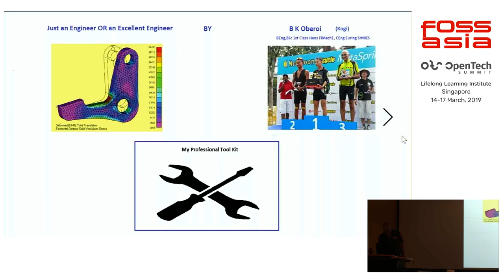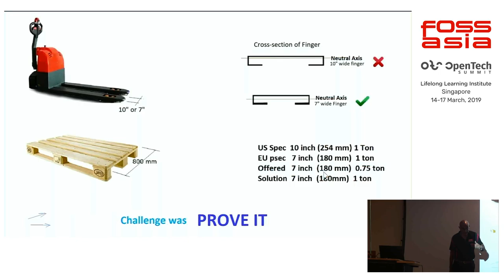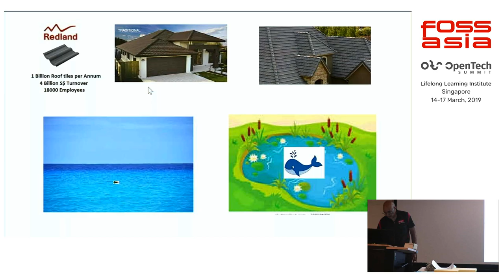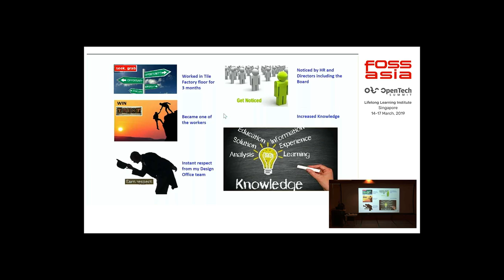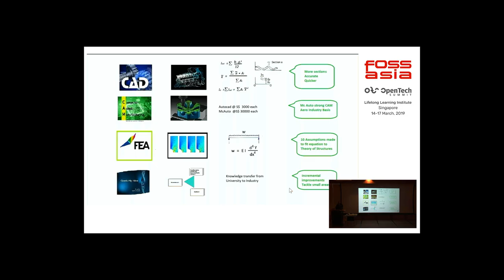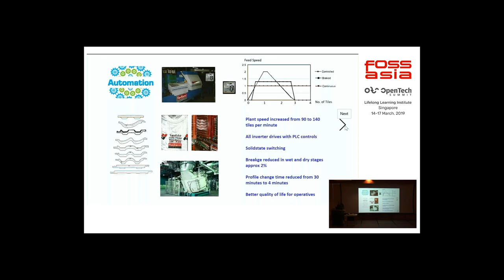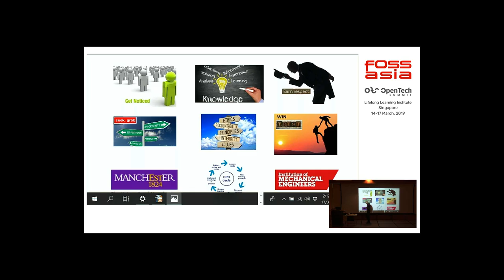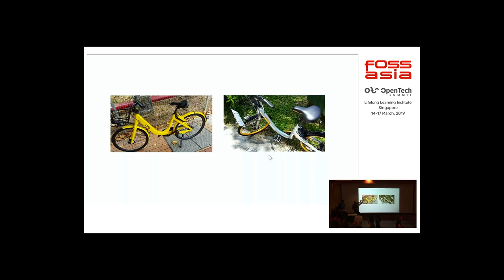Just an Engineer or an Excellent Engineer by Kogi Oberoi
17 March 2019 13:30, Event Hall 2-1

This talk will demonstrate the methods to build a Professional Tool Kit and lead a successful career in tech.